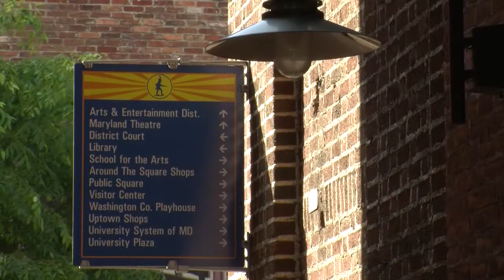October 2013 | On the Record with Mayor Dave Gysberts